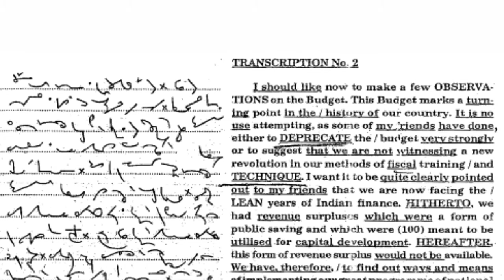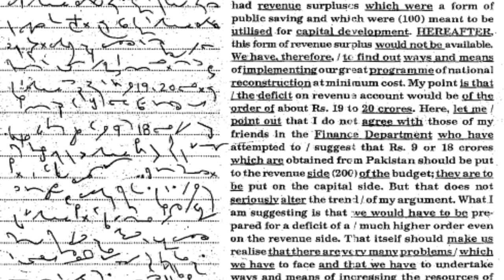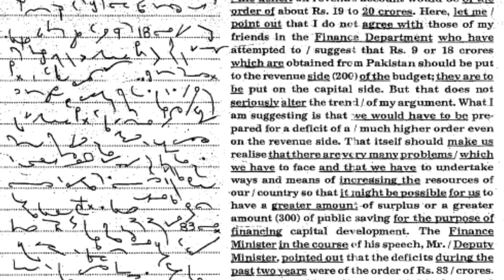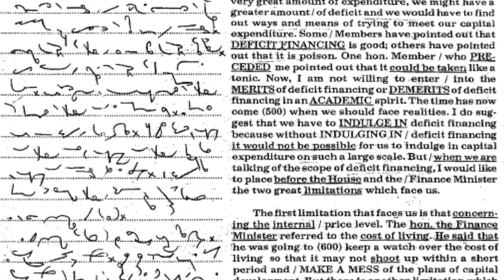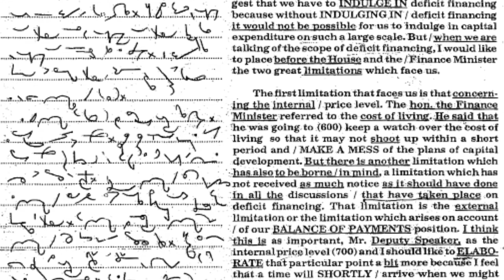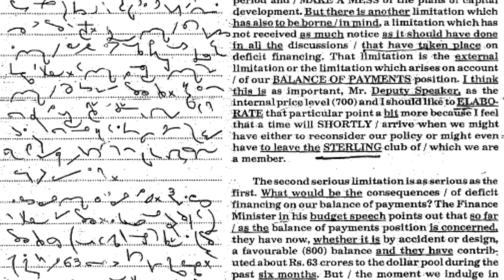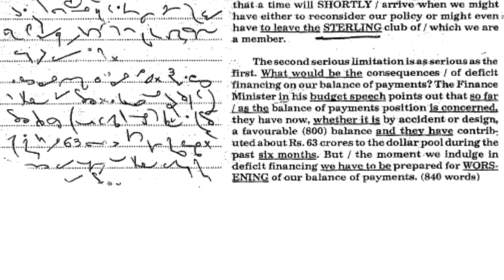Kailash Chandra || Volume 1 || Transcription No 2 || 140 wpm || Shorthand Dictation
140 wpm Shorthand Dictation

Kailash Chandra

Volume 1 Transcription No 2

Same dictation is available in 3 different speed that is 100 120 & 140 you can practice in any speed but I suggest first practicr it in lower speed and know all the outlines then go to upper speed to increase your speed bt take one dictation 2 to 3 times.